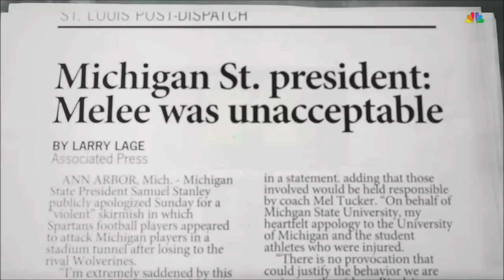2023: Michigan 49 Michigan State 0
LOL

Game played on October 21, 2023 in East Lansing, MI